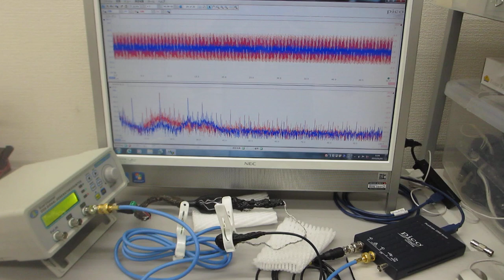超音波伝搬特性の確認実験（音圧データの測定解析による表面弾性波の相互作用）